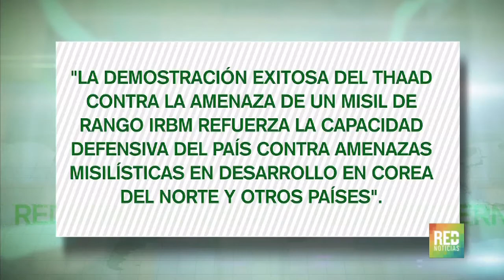RED+ | EE. UU. probó sistema antimisiles capaz de bloquear cohetes de Corea del Norte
Estados Unidos informó este martes que derribó un misil balístico de rango intermedio, muy similar a los que desarrollan países como Corea del Norte